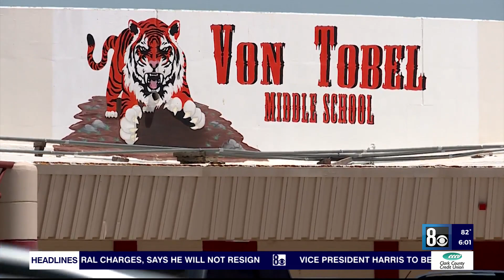Jara, CCSD officials want $21M from state for safety; also urge parents to monitor actions of their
Clark County School District Superintendent Jesus Jara said Wednesday he is appealing to the state legislature for more money and to parents for more scrutiny in an effort to improve school safety.